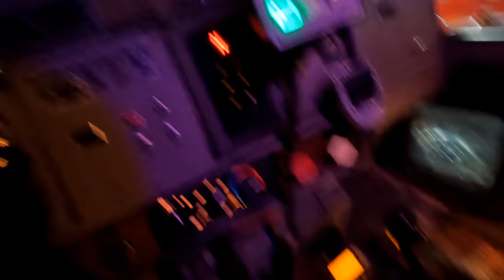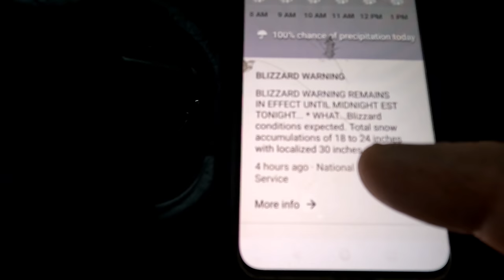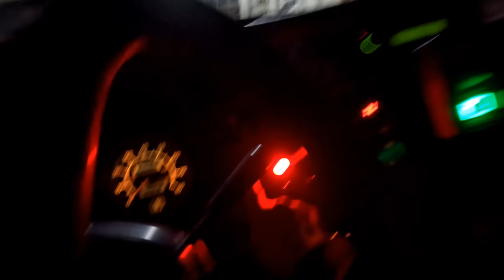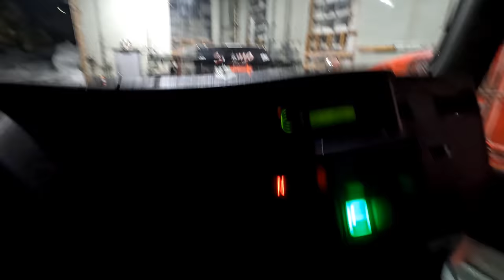That name again is Mr. Plow!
Come take a ride along with me and the snow plow I drive through a typical New England blizzard! 1/22